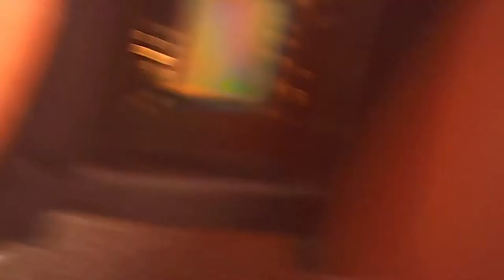SONY microchip teardown